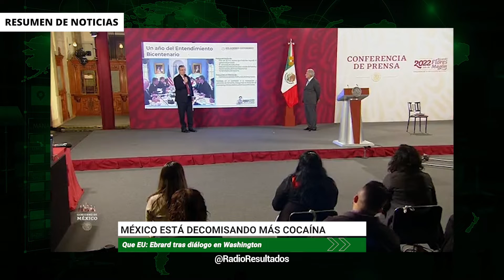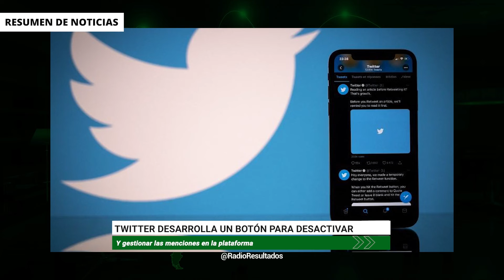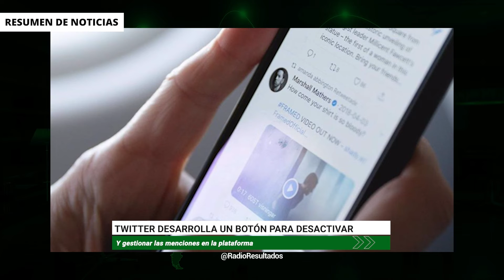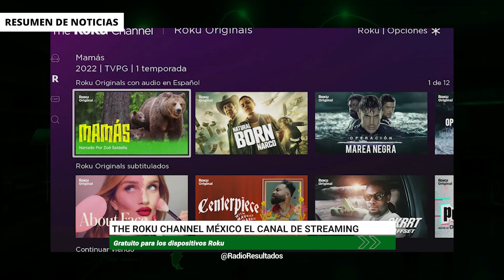Juez frena incorporación de la Guardia Nacional a Sedena, Y Hay 53 amparos más informa AMLO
Recorrerá el secretario de gobernación Adán Augusto López los congresos locales para buscar se apruebe reforma de la Guardia Nacional

México y EU trazaron plan para reducir tráfico de armas y mayor control en paso de fentanilo informa Ebrard